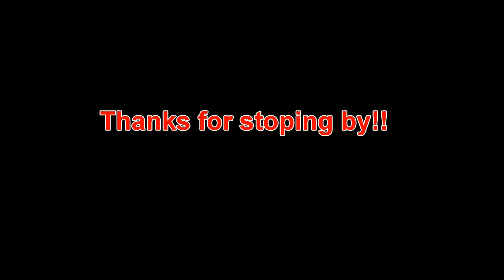FISHN JUNK INTRODUCTION VIDEO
Here you will see my other hobbies Mainley Aquarium care on a large scale, and Fishing trips and Home gardening tips I use. Thanks for stoping by!!